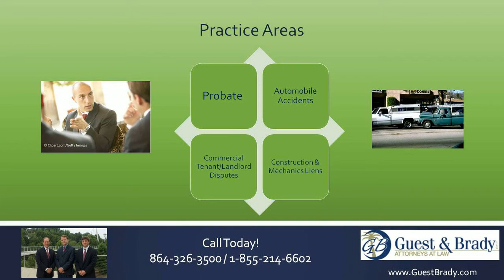Slip and Fall Attorney SC - Call Russell Guest - Fall and Slip and Attorney SC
Slip and Fall Attorney SC

If you are experiencing the stress of an unforseen event or legal situation need, regardless of whether it really is coping with insurance organizations, loss of transportation, healthcare bills, or recovery from injury, it may be extremely tricky. You will need to enable an individual to assist shoulder this burden for you personally. The attorneys at Guest & Brady have the knowledge and experience along with compassion and sensitivity to guide you from start to finish with most cases, incurring no out-of-pocket cost to you. There is certainly no cost to call us.

Guest and Brady, LLC
900 E North St, Greenville, SC 29601

It wasn't supposed to be this way. An accident has caused your life has taken an unexpected turn and you have multiple questions and concerns.

Should I involve a personal injury lawyer? Is someone's negligence the cause of my injury? When the unexpected occurs, you don't have to take it on alone. You can meet with an experienced attorney at Guest and Brady and learn your choices during a free meeting.

Please call Russell with any questions you may have.

Car Accident Attorney SC
Greenville Sc Car Accident Attorney
I-85 Car Accident Attorney
I-85 Tractor Trailer Accident Attorney
Greenville Slip and Fall Attorney
Workers Comp Attorney Greenville
Workmans Comp Attorney SC
Brain Injury Lawyer SC
Car Accident Defense Attorney